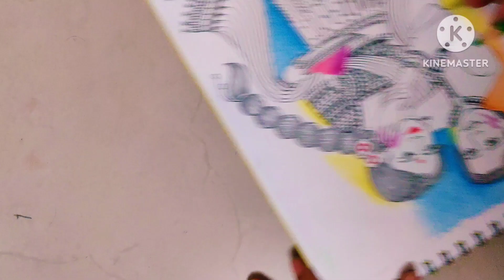let's spread colours in our black and white life happy Holi/ Holi festival special Drawing